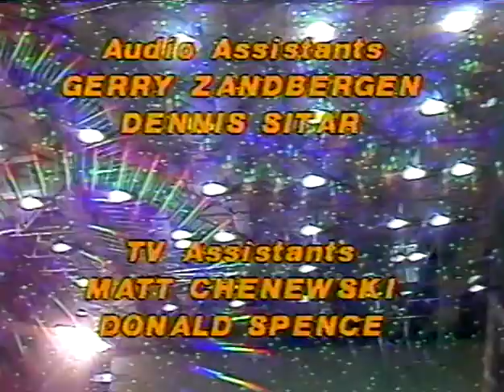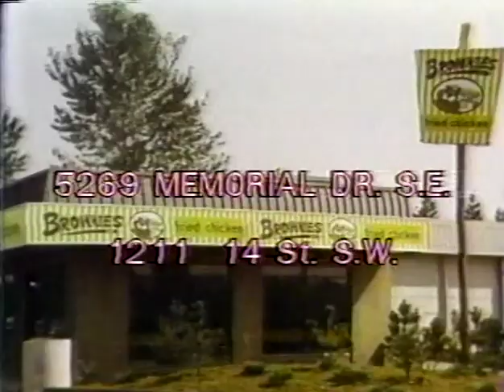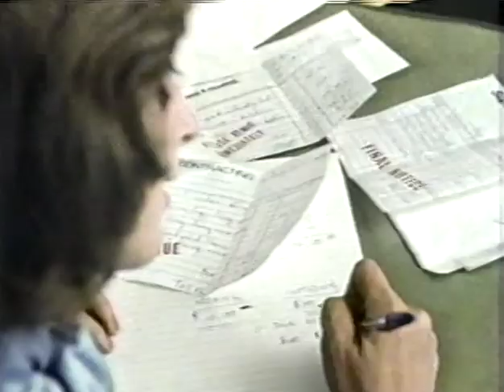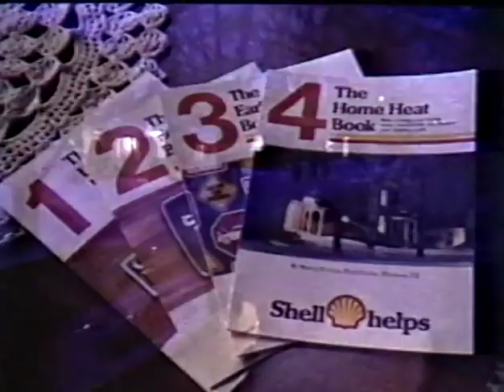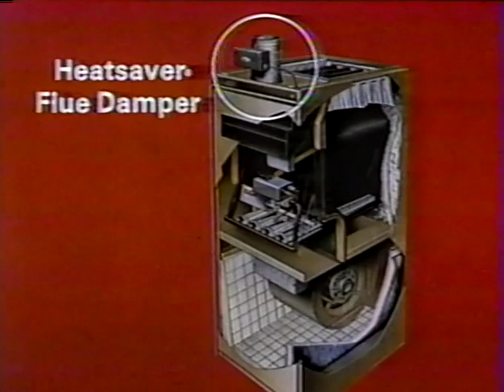1979 CBC Curling Classic - Lukowich vs Nichols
Curling Legends Podcast Presents:
Ed Lukowich (Alberta) vs Bob Nichols (USA)
CBC Curling Classic A Side Final
Moncton, New Brunswick
1979